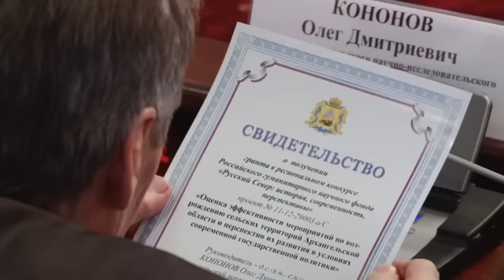Ученых САФУ чествовали в администрации области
9 февраля в овальном зале администрации области состоялась церемония вручения именных свидетельств победителям региональных научных конкурсов 2011 — 2012, а также ученым, успешно защитившим докторские диссертации в 2011 году. Более 25 преподавателей САФУ были удостоены этих почетных наград. Все грантополучатели провели трудоёмкую научную работу и выдержали серьёзную конкуренцию среди соискателей из университетов всей России.

Церемония награждения — это подведение итогов многолетней научной работы, которая потребовала не только материальных, но и серьезных моральных затрат. Поддержку проектам, получившим гранты, оказали ведущие федеральные фонды: Российский фонд фундаментальных исследований и Российский гуманитарный научный фонд. Кроме того с 2000 года в финансировании проектов принимает участие и правительство Архангельской области.

Администрация области всегда уделяла внимание развитию и поддержке научного потенциала. В программе социально-экономического развития области приоритет науки особенно выделяется: «Наука призвана стать не только силой производственной, но и основной управляющей силой общества. И в этом ученые Поморья наша главная созидательная мощь».